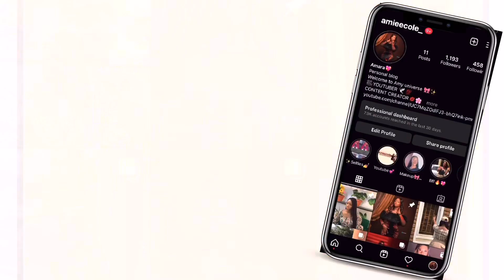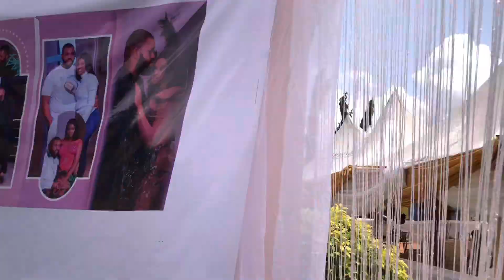Rich Nigeria Wedding: Luxury, Party and Vibe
🫶Hi besties, it’s my big sister wedding vlog , and am so excited for her

Music
Artist : Bruno E
 Song : Hanging out

Song: know myself
Artist: Patrick patrikios